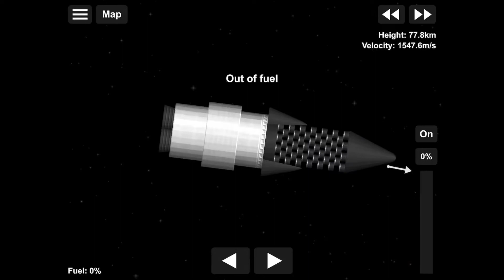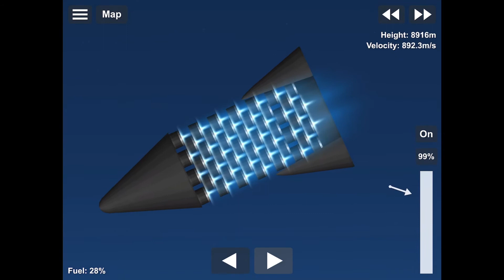FULLY ION TO THE MOON IN SFS??? (Spaceflight Simulator)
I built a fully ion rocket now I know what your thinking “Jack you are cheating by using a booster stage”
Well my answer to that is I’d run out of fuel fast and it would be painfully slow